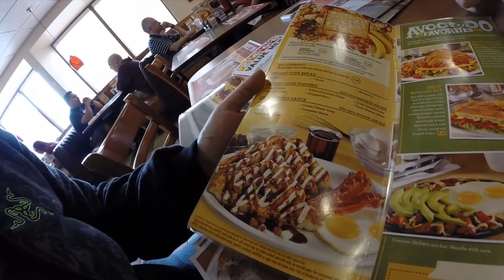gORDOx em Vegas: Encontro com Darkeness e Role na praia de huntington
Depois de Escolher o carro é hora de trombar o cara de Dedo no Aeroporto de Los Angeles e dar um rolezinho nas praias da California  !